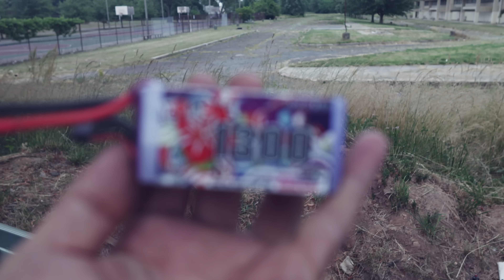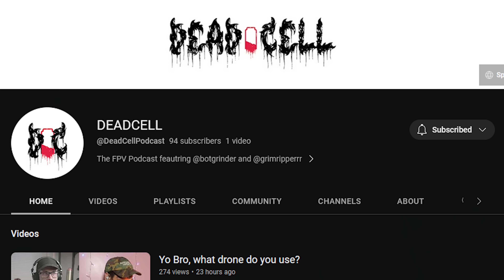We need to talk.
It's been almost 4 years of weekly youtube uploads and i think i need to take a break.
Shout out to @RiskoFPV

Deadcell podcast: @DeadCellPodcast
Botgrinder2: @DRONESSUCK

 Merch
► coming soon

0:00 Lets talk
5:35 rippin with risko
8:29 night stuff
10:56 im on vacation